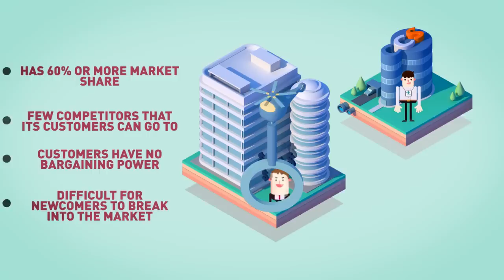OPEN: Notting Fare Avenue_CCS Animation Contest 2014 entry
CCS Animation Contest 2014 (Open)